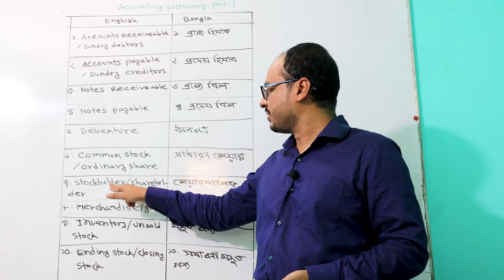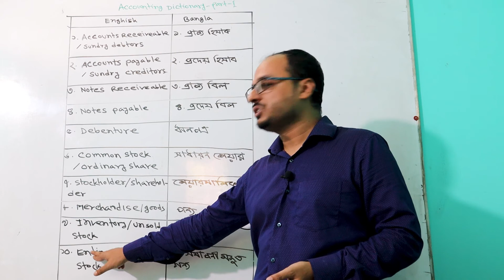Accounting Dictionary -Part 1- BBA first year Accounting class- Principles of Accounting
লিমন সরকার
প্রভাষক , হিসাববিজ্ঞান বিভাগ
নওগাঁ সরকারি কলেজ, নওগাঁ।